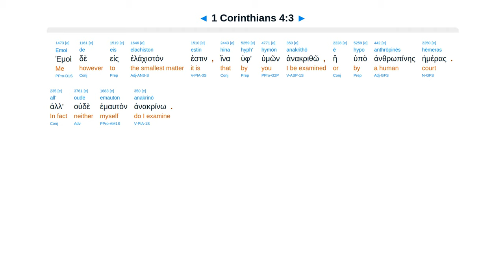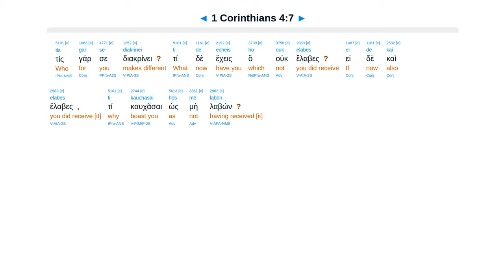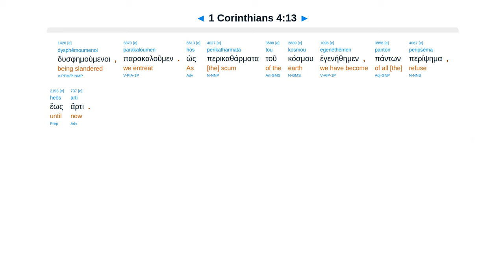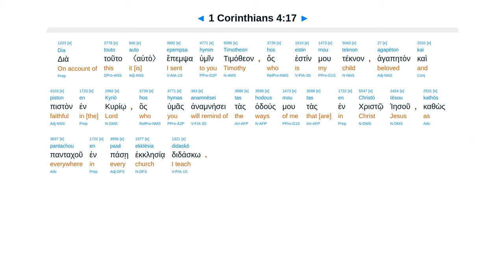1 Corinthians 4 - Interlinear Greek New Testament Bible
1 Corinthians 4 - Interlinear Greek New Testament Bible - Erasmian Pronunciation

God judges servants. Boast over received? We weak fools. You strong wise. Admonish. Imitate me.